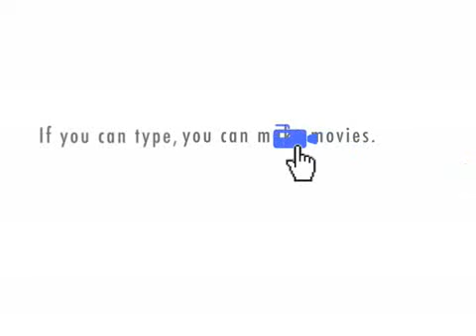Pro-Life Planned Parenthood Clinic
Karen Handel asks for votes.